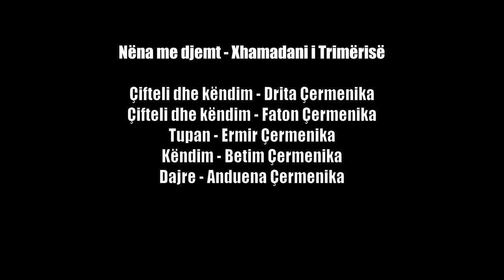Nëna me djemt - Xhamadani i Trimëris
Çifteli dhe këndim - Drita Çermenika
Çifteli dhe këndim - Faton Çermenika
Tupan - Ermir Çermenika
Këndim - Betim Çermenika
Dajre - Anduena Çermenika

Teksti:
Kërcet topi e gjëmon trolli
Xhamadanin hapë Mic Sokoli.
Përmes fushës kalldram me gzhoja
Bash si fletët kur hapë shqiponja.

Hej, ngriti krahët e i tha Vatanit:
- S’na shpon, jo, o top i sulltanit!
Zemra jonë ka gjak sa gurra
Mbi anmikun o bini burra!

Kaluan vitet, kaloi një shekull
Koha grrye ka gurë e hekur.
Erdh ndër kohna e iu vesh trollit
Xhamadani i Mic Sokolit.

Hej, e pat vesh o dhe Selam Labi
Kur për gryke topin e kapi
Për liri o kur jetën fali,
e pat vesh o Adem Jashari.

Prap në botë o sot ka sulltana
Që n’a mbajnë o ndër nishana
Porse gjum, jo s’ka Shqiptaria
Sytë me dritë o n’a i mbushë liria.

Hej, shkëlqen djersa e s’nihet loti
Në këtë truell o me bukë baroti.
Shkrinë çeliku e lulzon molla.
T’gjithë shqiptarët janë Mic Sokola!